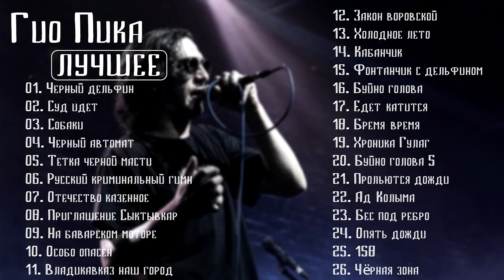Гио Пика 🎶 Сборник Песен | Лучшие Треки Гио Пика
Там ты найдешь все треки из этого сборника🔥

00:00:00 Гио Пика – Чёрный дельфин
00:02:13 Гио Пика – Суд идёт
00:04:44 Гио Пика – Собаки
00:07:18 Гио Пика – Чёрный автомат
00:10:05 Гио Пика – Тётка чёрной масти
00:12:24 Гио Пика – Русский криминальный гимн
00:14:57 Гио Пика – Отечество казённое
00:17:41 Гио Пика – Приглашение-Сыктывкар
00:18:54 Гио Пика – На баварском моторе
00:20:16 Гио Пика – Особо опасен
00:22:17 Гио Пика & SH KERA – Владикавказ наш город
00:24:30 Гио Пика – Закон воровской
00:26:28 Гио Пика & SLIMUS – Холодное лето
00:29:14 Гио Пика – Кабанчик
00:30:32 Гио Пика – Фонтанчик с дельфином
00:32:32 Гио Пика – Буйно голова
00:34:40 Гио Пика – Едет-катится
00:36:35 Гио Пика – Бремя-время
00:39:28 Гио Пика – Хроника Гулаг
00:41:42 Гио Пика – Буйно голова 5
00:43:57 Гио Пика feat. TRUEтень – Прольются дожди
00:46:44 Гио Пика – Ад-Колыма
00:49:27 Гио Пика – Бес под ребро
00:51:15 Гио Пика & Кравц – Опять дожди
00:54:50 Гио Пика – 158
00:57:16 Гио Пика feat. TRUEтень – Чёрная зона